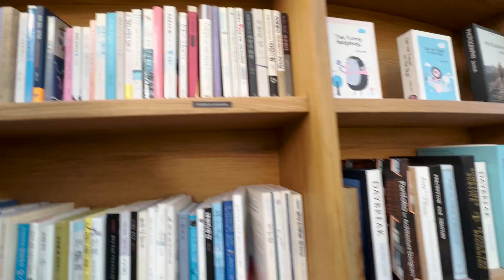KOREA VLOG | going to a dog cafe, nail appt, and exploring gangnam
ASIA IN ASIA EP. 3 – korea, part three.

in today's vlog: going to a dog cafe (!!), getting my nails done in seoul, visiting the iconic namsan seoul tower, going to a super cute cafe in gangnam, + some tips for those planning to visit korea!

vacuum space saver travel bags

o t h e r  v i d s  y o u  m i g h t  e n j o y

my name is Asia Jackson and I’m an actress & content creator based in los angeles!

i spent the beginning years of my adulthood feeling totally lost. it was difficult for me to find joy, be happy, and simply participate in life. i felt like i was floating, watching life pass me by. one day, i decided to reclaim my power & change my life. i have made a commitment to live an intentional, beautiful, and joyful life. it is my promise to you to help you do the same and BECOME THE BEST YOU ✨

black & asian / african-american (louisana creole) & indigenous filipino (igorot)

5’6” or 168cm

main camera: sony a6600
vlogging camera: sony zv-1